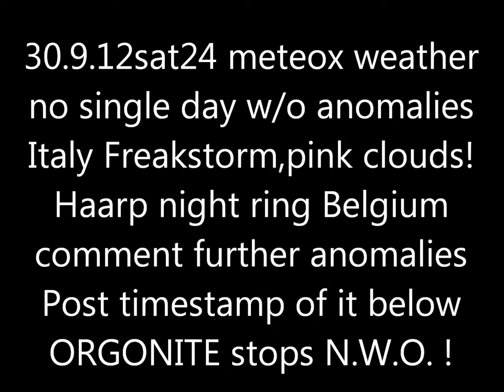30.9.2012 Sat24 METEOX radar anomalies HAARP Rings Weather Warfare GEOENGINEERING Chemtrails